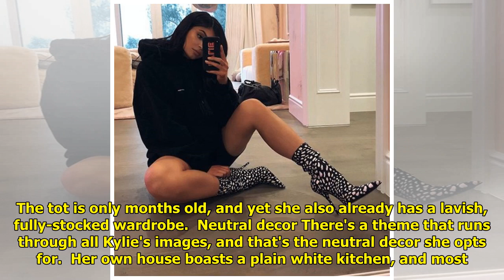Kylie Jenner's home: Inside Kardashian star's home and life where she and boyfriend Travis Scott ar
Kylie Jenner's home: Inside Kardashian star's home and life where she and boyfriend Travis Scott are bringing up baby girl Stormi Webster . Kylie Jenner recently welcomed baby daughter Stormi Webster into the world, giving birth on February 1 2018. It's fair to say her and boyfriend Travis Scott will make sure the baby wants for nothing, ... ...